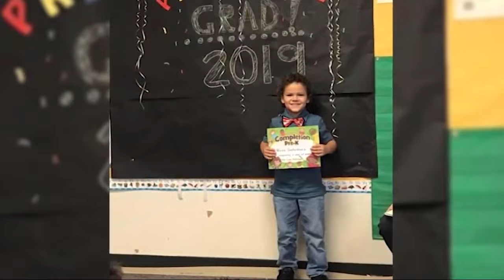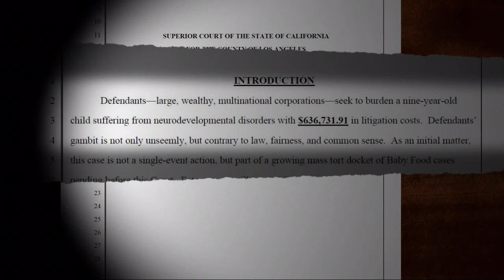Baby food makers go after 9yo boy with autism for $600,000+ after dismissal of toxic metal case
Many of the largest baby food makers are seeking a total of more than half a million dollars in costs from a 9-year-old child with autism.

The multi-national companies asked a Los Angeles judge to order the boy to pay alleged costs, after his case against them, over toxic heavy metals in their baby food, failed.

The Cantabrana family, on behalf of their young son Noah, brought the groundbreaking lawsuit against baby food makers, claiming that they knowingly had toxic heavy metals in their products.